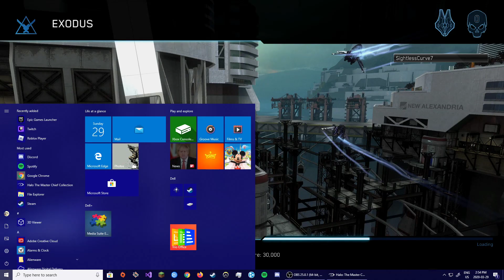Halo Lets Play (Halo Reach) I Pt. 4 Space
the first game in the franchise of halo chronologically. hope you enjoy the series

below are all forms of social media I have